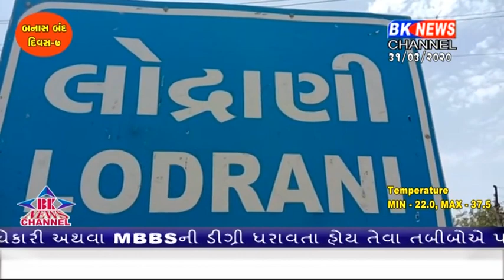વાવના આસરા તથા કુંડાલિયામાં રહેતા 15 પરિવારોની હાલત કફોડી બની ગઈ છે.